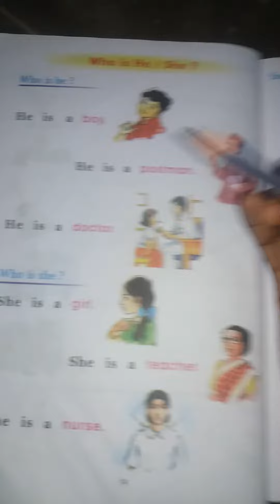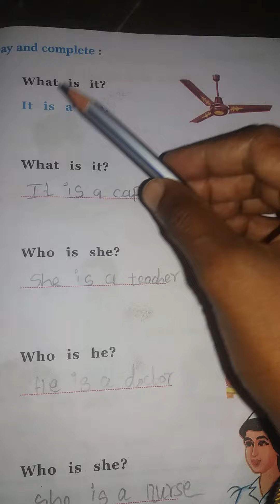UKG ENGLISH PG NO 14